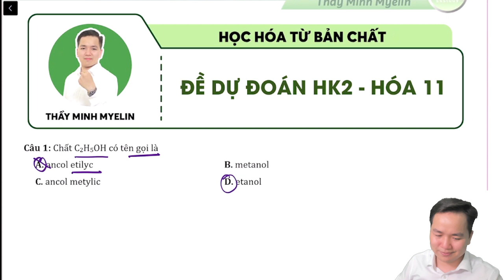[ HÓA 11 ] SKILL ĐỘC CHINH PHỤC ĐỀ THI HẾT HỌC KÌ 2